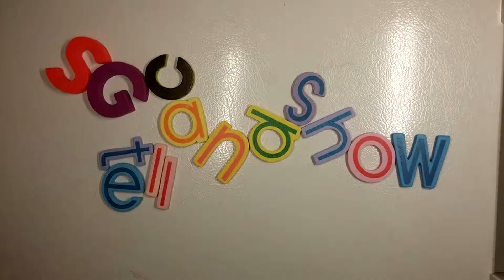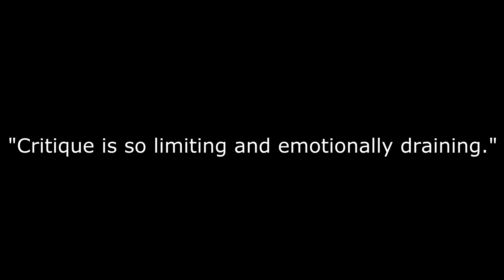First Impression: Living with Yourself Season 1 Episode 1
Created by
Timothy Greenberg

Cast:
Paul Rudd
Aisling Bea
Alia Shawkat
Desmin Borges
Karen Pittman
Zoe Chao